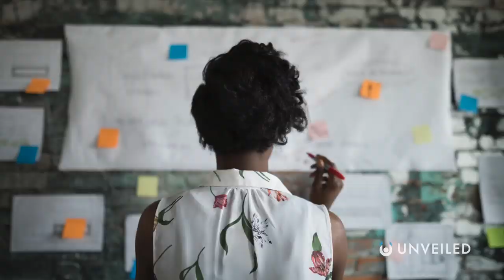What Are the Most Futuristic Options After You Die? | Unveiled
Death comes to us all, but are standard funerals the only options available to us? Are there other, more unconventional things to do with our bodies after we die? Rather than being buried or cremated, could we be frozen? Shot into space? Or turned into something completely new? In this video, we take a look at some of the most incredible things you can plan for when you shuffle off your mortal coil.